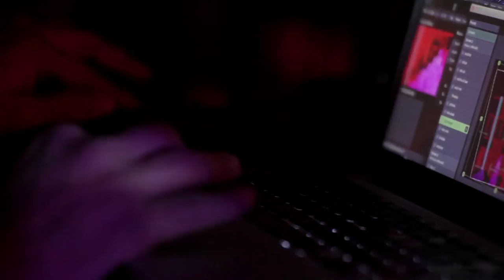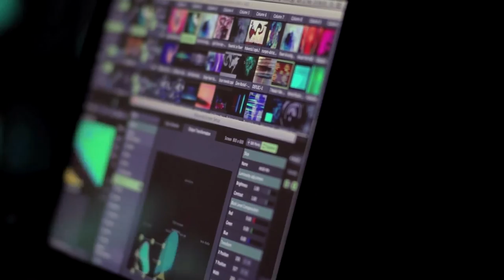Marco Cappelli & Vj Lapsus: RICERCARI & IMPROVISATIONS #3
RICERCARI & IMPROVISATIONS
Early Music and Contemporary Sounds
Marco Cappelli - guitars
Vj Lapsus - visuals

Music by John Dowland, Hans Werner, Henze, Francesco Da Milano, Maurice Ohana, Francesco Spinacino, Marco Cappelli

RICERCARI & IMPROVISATIONS is a no-stop solo guitar  program mixing:
#1 early music
#2 contemporary inspired by early forms
#3 "crazy personal stuff" in form of improvisation/composition
This because - believe it or not - the free spirit which livens up the early music repertoire approachable through guitar is, in our opinion, closer then expected to the concept of free sound's exploration we use to like in avant-garde music (both improvised or through composed).
The anti-descriptive live video improvising by VJ Lapsus sets up the perfect environment for this trip across time's boundaries and facilitates the music dialog through the centuries.